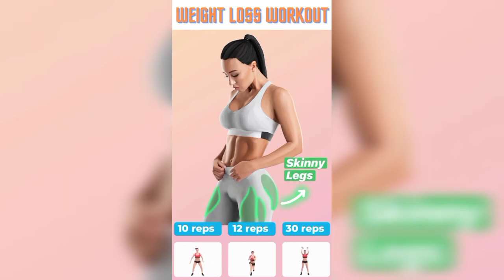Quick sexi stomach Sliming abs workout || Fast HIIT workout to burn calories